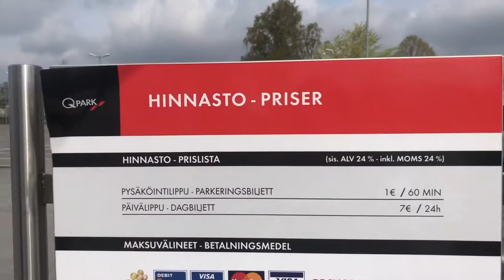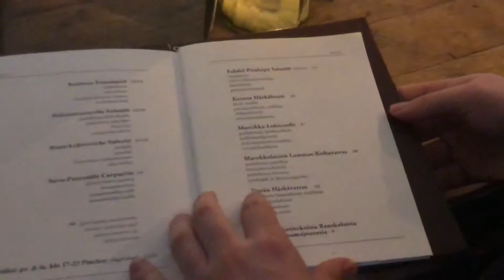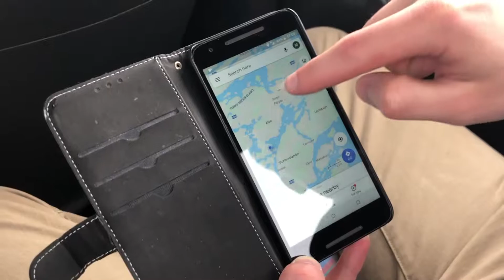2019 05 11turku